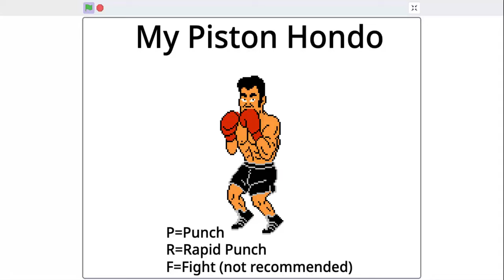My Piston Hondo on Scratch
something i made in like 30 minutes